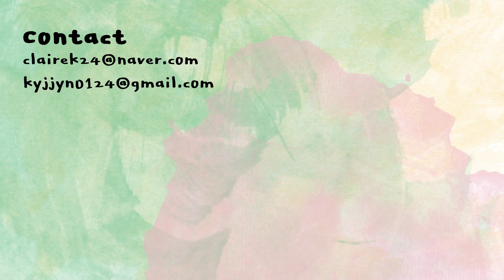[ENG]오버립 이것만 있으면 고민끝..! 컬러그램 오버립 메이커 후기, 오버립 하는 방법 | colorgram overlip maker | 클레어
영상 속 컬러그램 제품은 인스타그램 리뷰를 위해 무상으로 제공받았으며
유튜브 리뷰의 의무는 전혀!!! 없습니다.
써보니까 애교살메이커만큼 자주 쓰는 아이템이 될 것 같아서 리뷰 가져와봄ㅎ